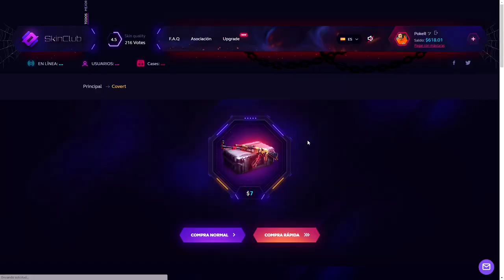EL TANQUE MINERO - ¡LLENA EL MAPA DE MINAS TRAMPA! DIEP.IO